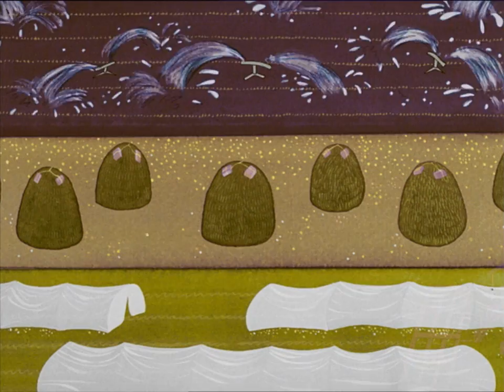Hungarian Folk Tales: Bees on the Train (S01E11)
A station master sends off the wagons with the beehives on wrong orders. Meanwhile the bees are out in the fields, collecting nectar. The bees take revenge when they return. The smitten station malter immediately orders that the beehive-wagon should be returned to the station at once.

Made by the Kecskemét Film Studio.
Directed by: Marcell Jankovics, Elek Lisziák
Storyteller: István Avar